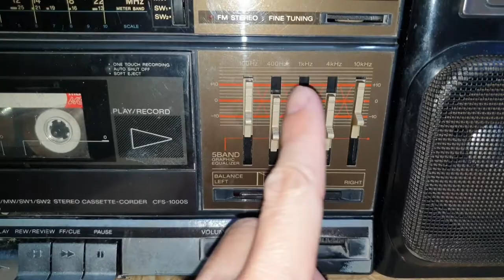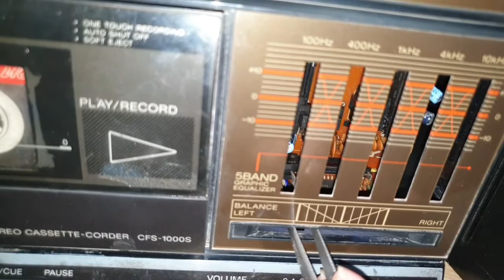Fix lỗi hiện tượng mono trên Sony CFS 1000s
Khắc phục hiện tượng bị âm thanh mono trên con đài Sony cfs 1000s